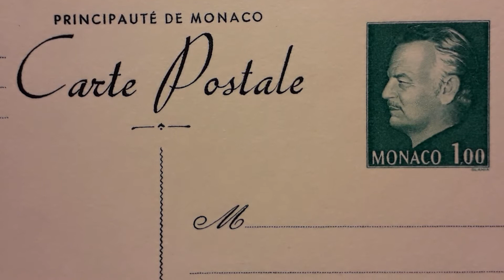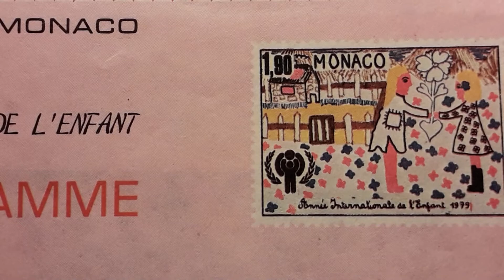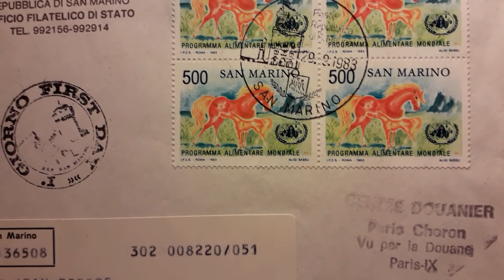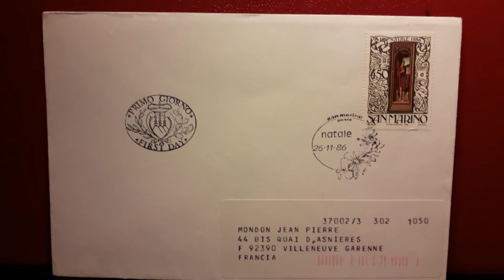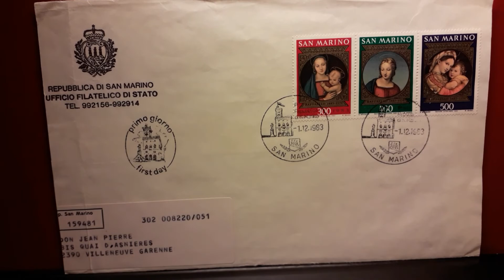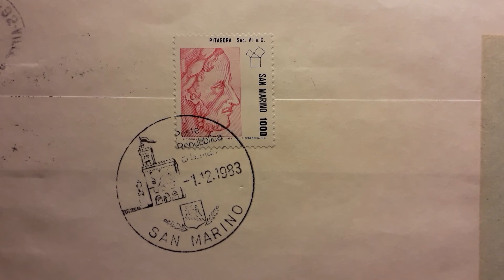Monaco and San Marino Letters ans Postcards !! Very Rare Collection !!